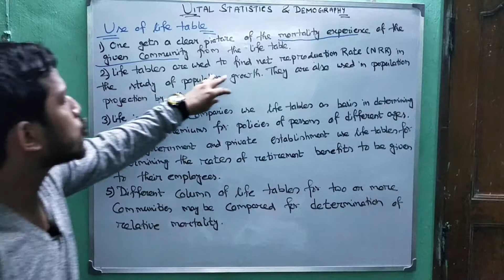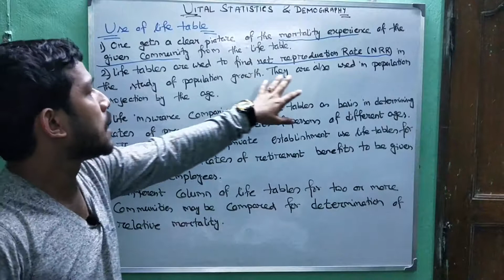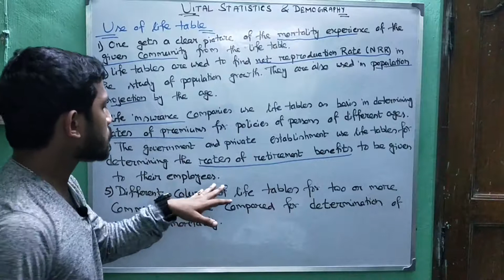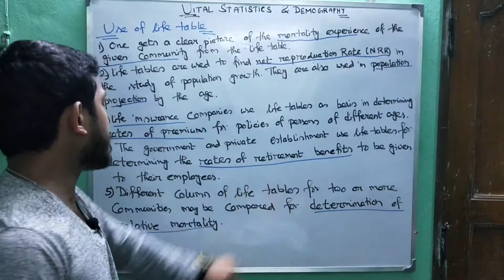Life Table: Use of life Table (Hindi)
In this video, we discuss the uses of lifer life
In this video, We discuss a practical problem related to life table.